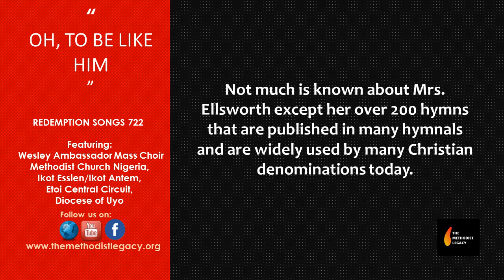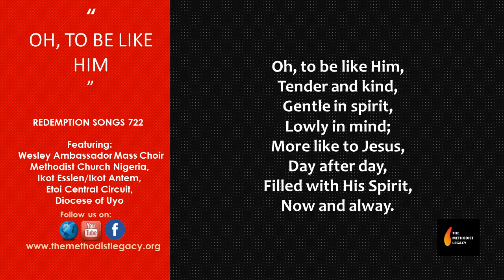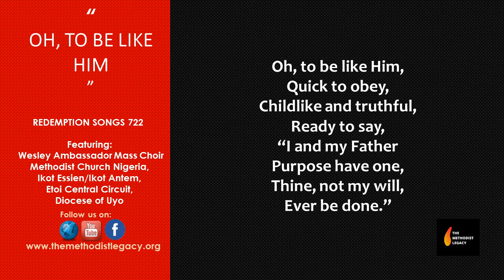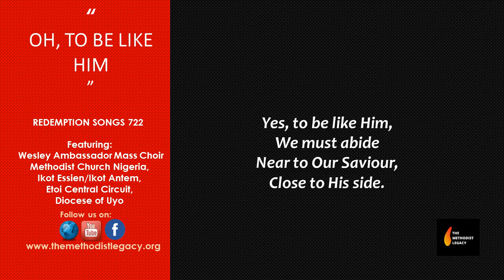OH, TO BE LIKE HIM